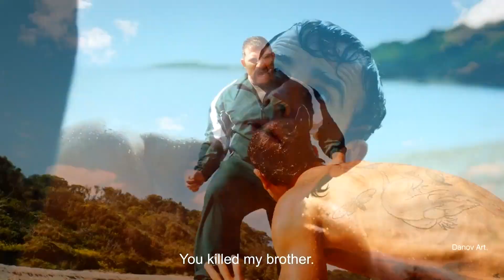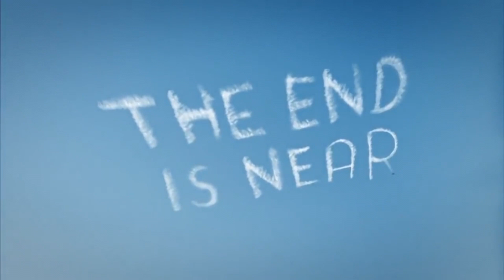Sudden Departure, Pt. 2: The Leftovers (Music Video)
Warning: NSFW, contains (minor) spoilers for the show!

Pt. 2: The Leftovers displays the measures that people implement in order to cope with being left after the Sudden Departure.

Thank you for creating this amazing show Damon Lindlof, Mimi Leder, Justin Theroux, Ann Dowd, Carrie Coon, Tom Perrota, Nick Cuse, Amy Brenneman, Chrstopher Eccleston, Chris Zylka, Live Tyler, Margaret Qualley, Kevin Carrol, Jovan Adepo, Michael Gaston, Scott Glenn – I love you! Also, please don’t sue me :-*